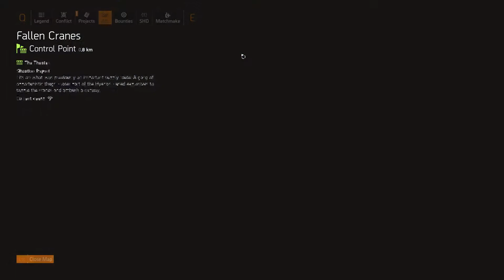The Division 2 - Part 16 [Playthrough] (Classified Assignment: True Sons Armory)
Please leave your comments and feedback they are always appreciated! and will always get back to them if need be :D - I aim to have a good relationship with the viewers this just isn't my channel this is our channel so if you would could give some helpful criticism that would be awesomeness! NOTE: i am more of a player rather then a commentator but i try my best with talking ~Thanks guys!!